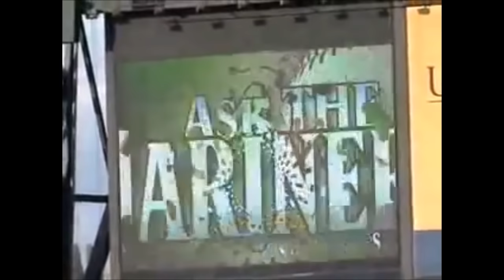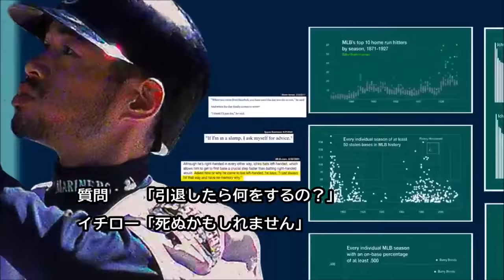イチロー with 雑談的（変態的） 現地アメリカの実況解説集（字幕付き）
変態的シリーズの新作です。今回は完全に実況解説に焦点を当ててみました。もはや好プレー集ではありません。現地のアメリカ人がイチローを褒めたたえているところや、イチローにまつわるエピソードを話しているところをまとめて字幕を付けました。

この動画から得られる収益は全てMLBの公式チャンネルに渡っております。

イチローのスーパープレー集はこちら↓
イチローの好プレー集 with アメリカの熱狂的（変態的）実況解説（字幕付き）